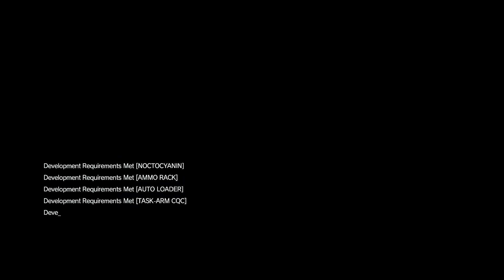MGSV |Big Boss takes no bull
Hey guys stay cool

eight balls are always lucky